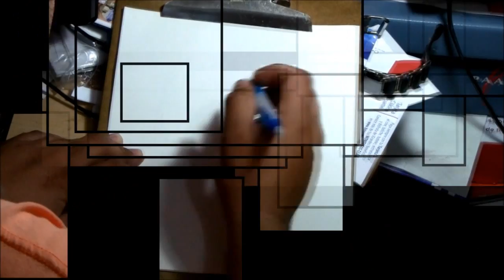Dibujando a Yellow Mellow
Well Hello!!! Esta vez quise dibujar a alguien que en poco tiempo se ha convertido en una de mis youtubers favoritas. Yellow Mellow, tiene de todo: escribe, canta, vloggea, habla, habla y habla.

tiempo estimado de dibujo: 30 minutos